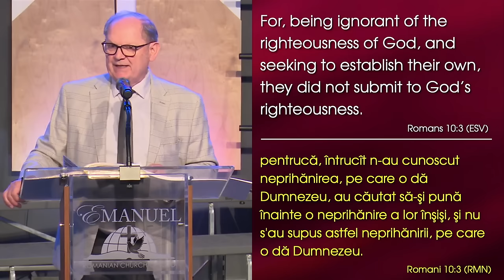Lazăr Gog - Pericol nebănuit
Emanuel Church Anaheim, California - mesaj de încurajare și zidire spirituală, rostit de pastorul Lazăr Gog, în data de 14 iulie 2024. Predici pentru vremuri grele